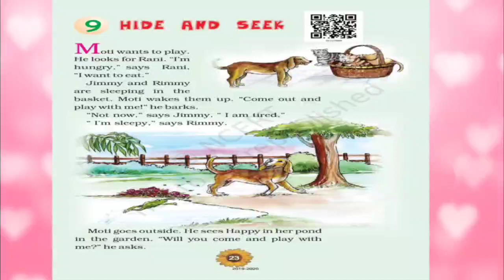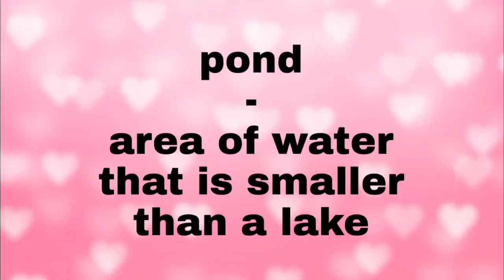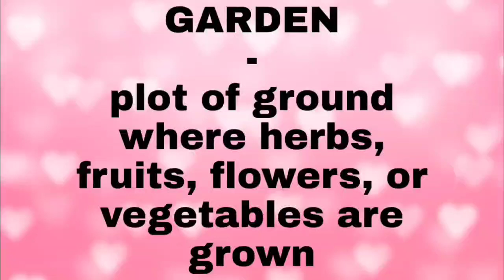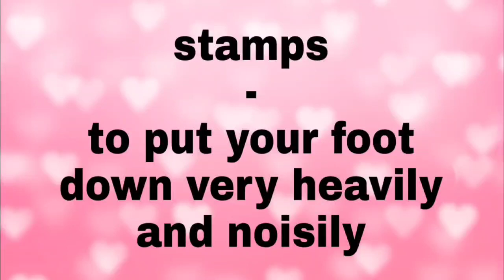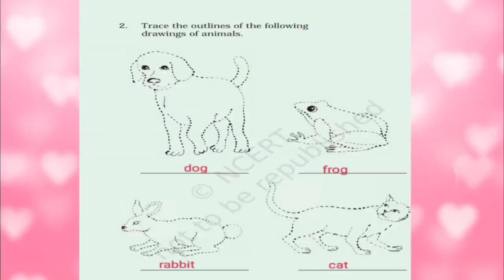Chapter 9 | Raindrop | Class 1 | Hide and seek | Ncert | Cbse syllabus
Raindrops,Class 1,HideNCERT,NCRT,Talking Book,Textbook
hide and seek class 1,hide and seek,hide and seek questions answers,hide and seek class 1 questions answers,class 1 english,class 1 ncert,class 1,little